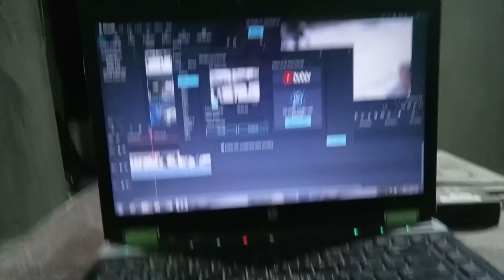Our 24 Hours Life Routine Vlogs | Hamara 24 Ghante | Couple 24 Hours Routine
दोस्तो इस वीडियो में हम अपना 24 घंटे का रूटिंग शेयर किए है हम आसा करते है की आपको हमारा ये वीडियो पसंद आएगा ।

your Requare:-
24 hour routine
24 hour couple routines
couple life vlogs 24 hourse routine vlogs
routine vlogs
cute couple 24 hours

आओ कुछ बात करे insta I'd
Kajal_loves_mithun